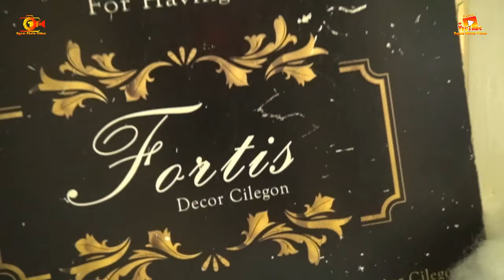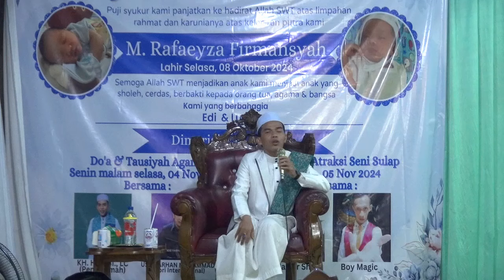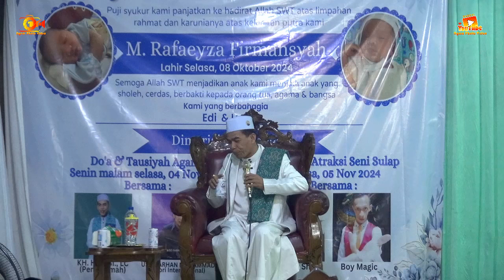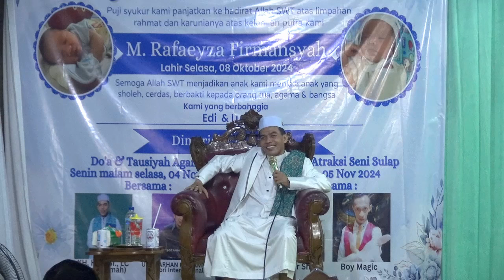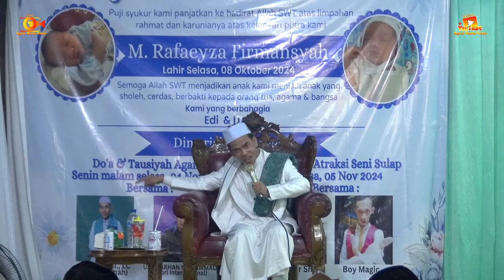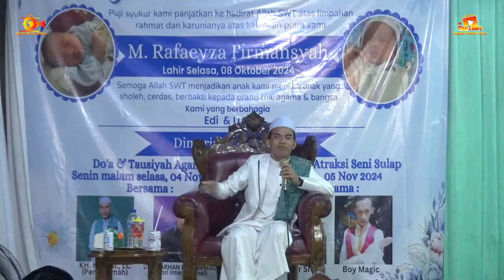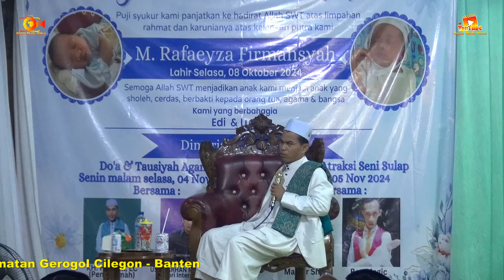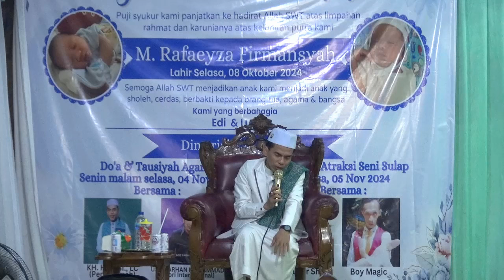CERAMAH LUCU VIRAL KI JANGKRIK_LINK. CIDANGDANG RAWA ARUM GEROGOL_Tasyakuran M. RAFAEYZA FIRMANSYAH